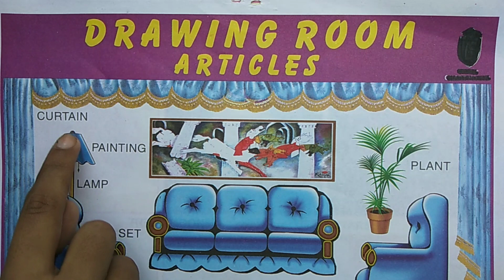Drawing Room Articals Vocabulary for Kids | Living Room Objects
Cover Topic :-
Drawing Room Articals,
Drawing Room Articals Vocabulary,
Drawing Room for Kids,
Drawing Room Vocabulary,
Living Room Objects,
Names of Living Room Objects,
Living Room Vocabulary,
Room Vocabulary,
vocabulary for kids,
kids vocabulary,
room vocabulary for kids,
things in the house for kids,
rooms in a house vocabulary,
living room objects for kids,
things around the house,
rs gauri,
rsgauri,
rs gauri channel,

                           "RS Gauri"